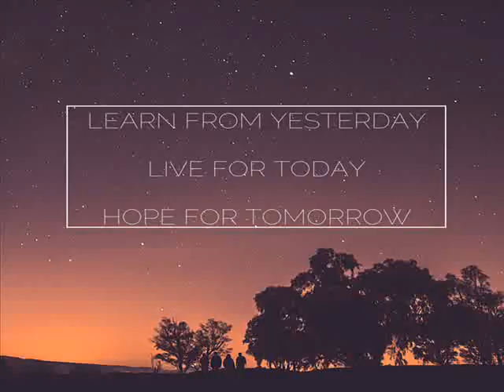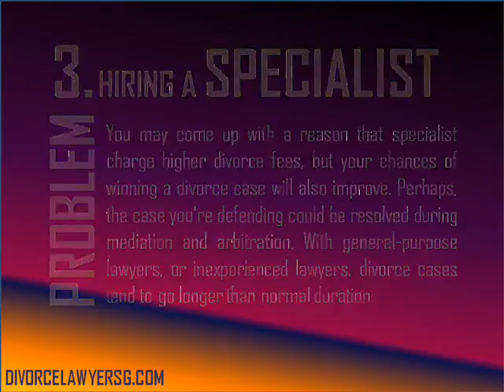3 Problems and Solutions related to the divorce process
If you are looking for a professional and experienced divorce lawyer to help you with your divorce. You are at the right place.

We specialise in matrimonial and family law and provides high quality legal solutions to divorce cases, and related matters from child issues, property to estate administration.

Our wealth of experience enables us to fully comprehend what our client expects of us and act in our client’s best interests.

Our services are competitively priced as we want to serve our clients at an affordable budget.